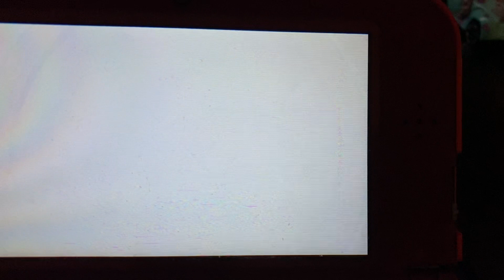Going to Another World!